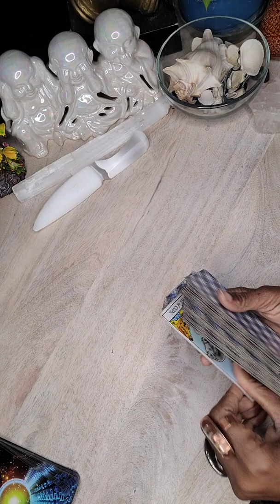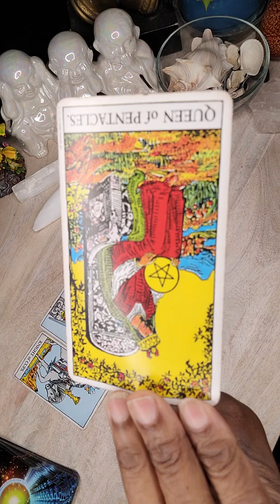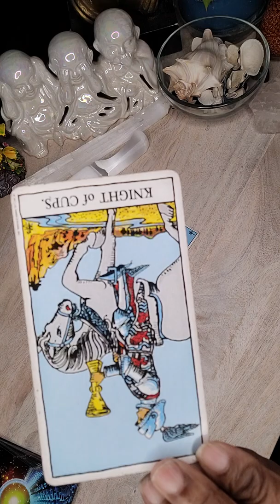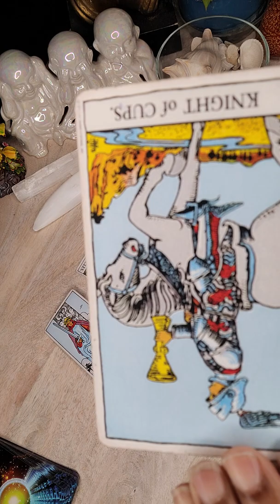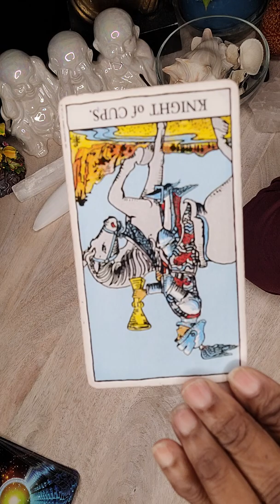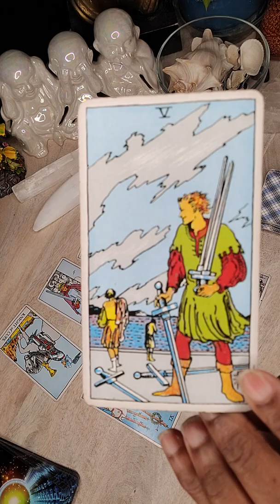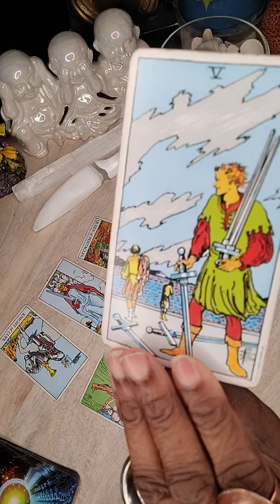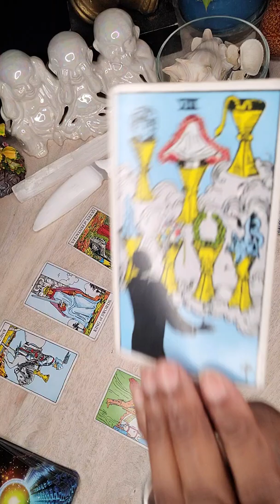Valentine's Day Reading 💝So Much Love Coming Your Way!🤸🏽‍♀️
Valentine's Day Reading 💝
So much love coming your way!🤸🏽‍♀️
Relish in the hot, passionate love!
Energy sparks between you and your true love! Lifetimes can't keep you apart. This love is from the stars🌠

I'm an Empath, Channeler, Clairaudient, Reiki Practioner, Sound Healer, Spiritual Advisor.